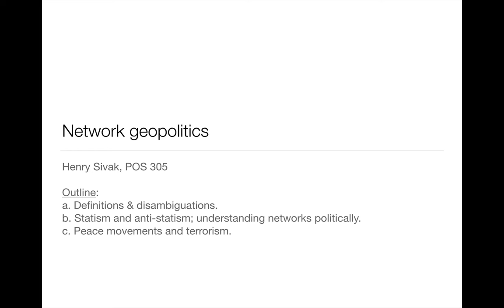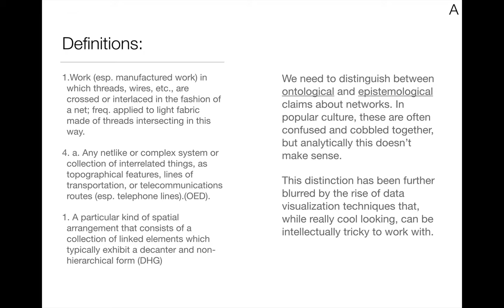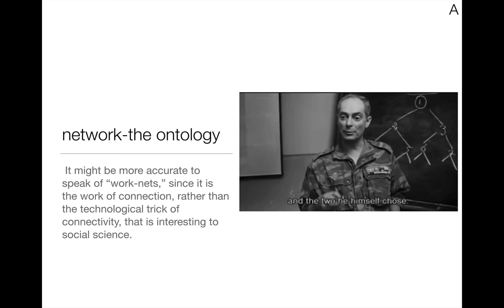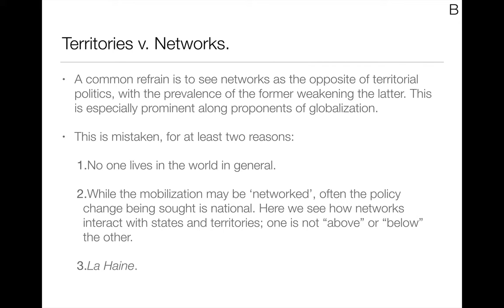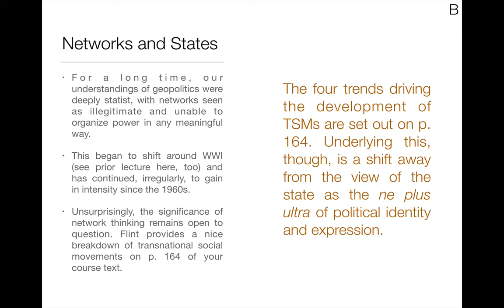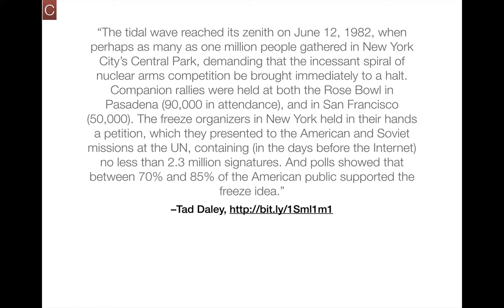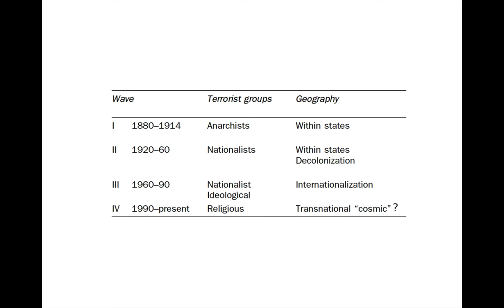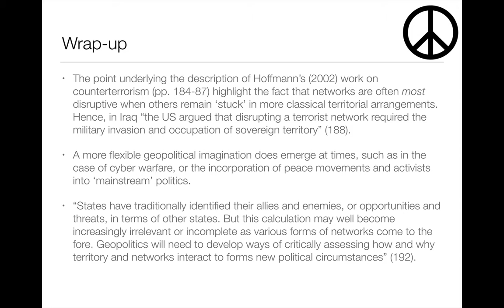Networks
POS 305 lecture-networks